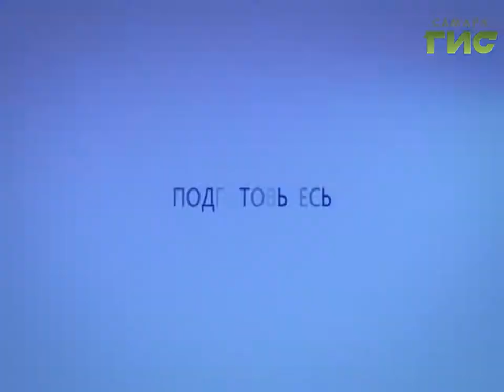Прогноз погоды на 28.11.2016